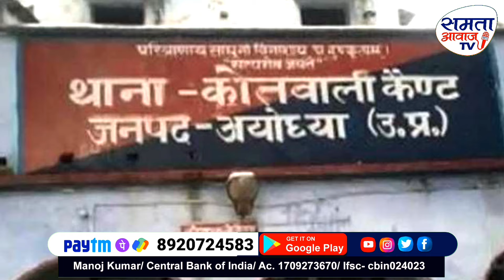अयोध्या राम मंदिर सफाईकर्मी युवती Gang Rep मामले में 'विश्वभारती_स्वतंत्र की खास रिपोर्ट